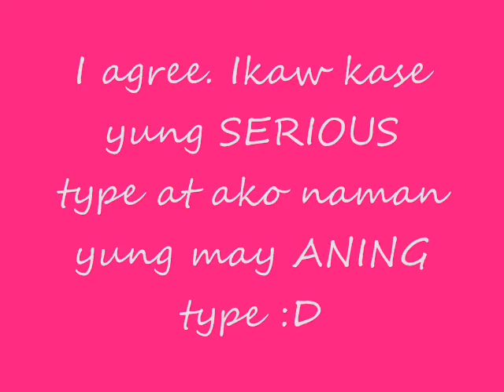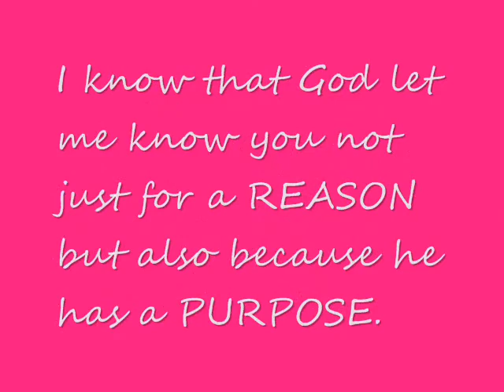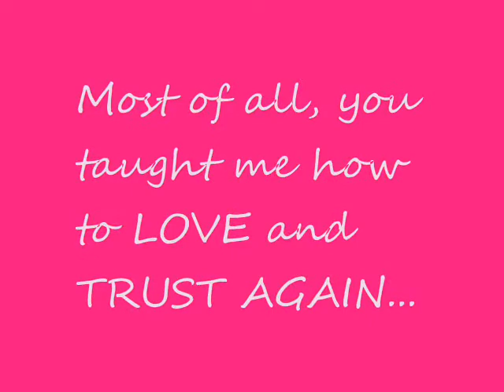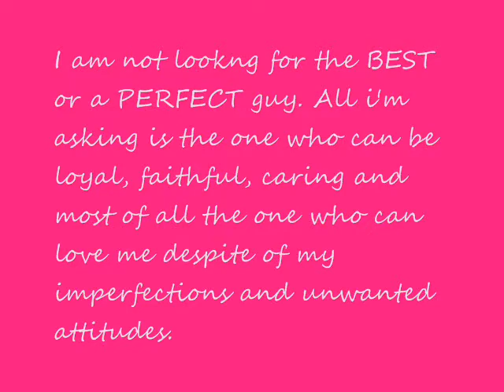alyssalord@3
Happy third :))